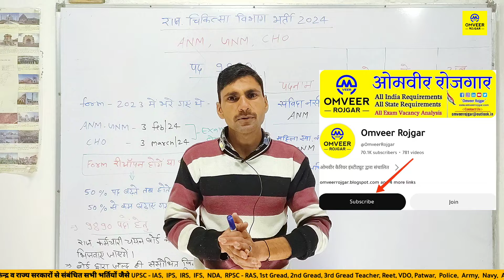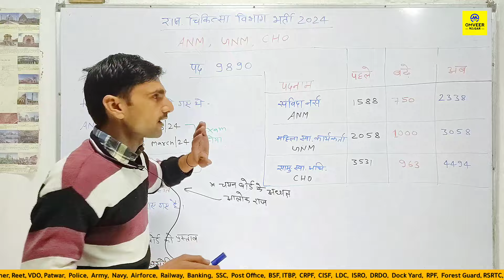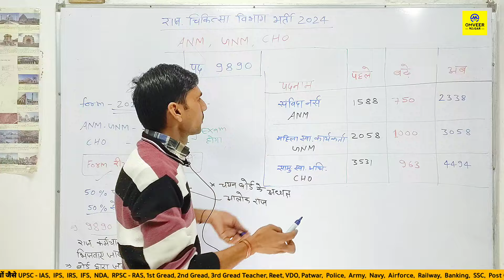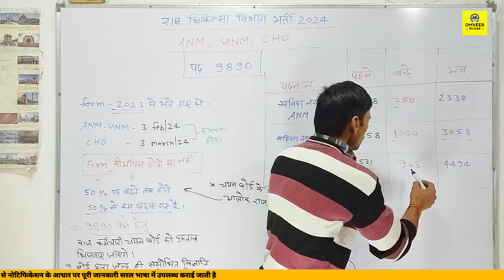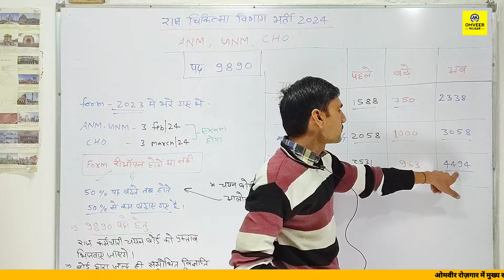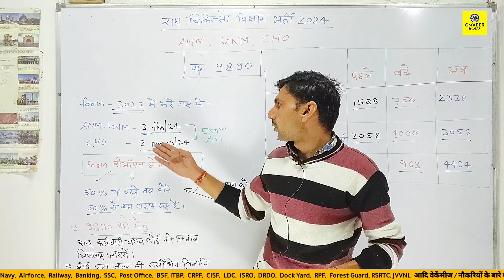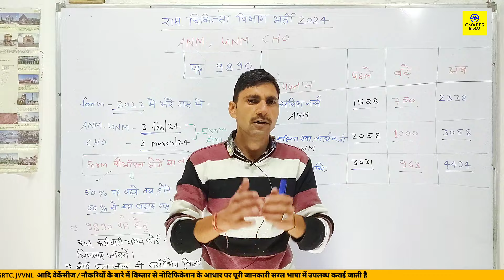Rajasthan chikitsa Vibhag Bharti 2024 | Anm new vacancy 2024 | Gnm new vacancy 2024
Rajasthan chikitsa Vibhag Bharti 2024 | Anm new vacancy 2024 | Gnm new vacancy 2024 | Omveer Rojgar

वीडियो 👉  :-

Cover Topic :-

Rajasthan chikitsa Vibhag Bharti 2024
Anm new vacancy 2024
Gnm new vacancy 2024
राजस्थान चिकित्सा विभाग भर्ती 2024
Anm vacancy new update
Rajasthan chikitsa vibhag bharti news 2024
cho vacancy new update